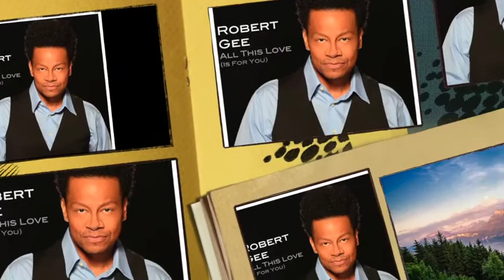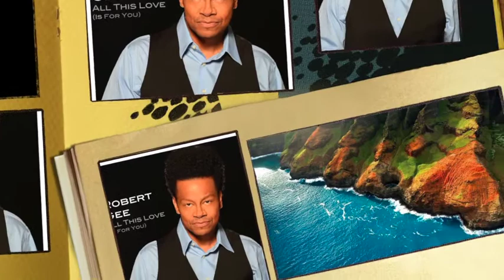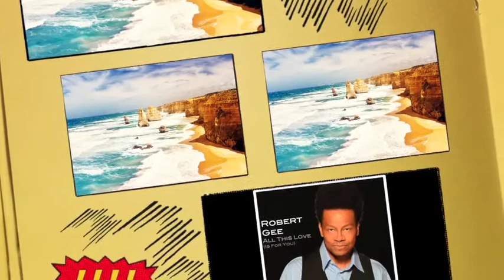MC - Robert Gee - All this love (is for you)